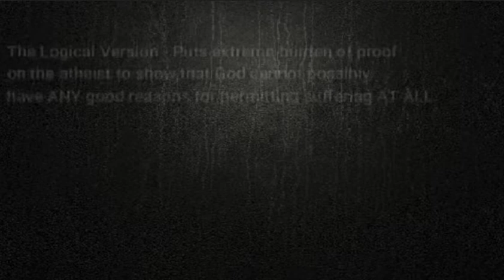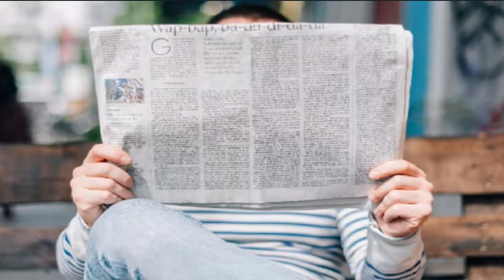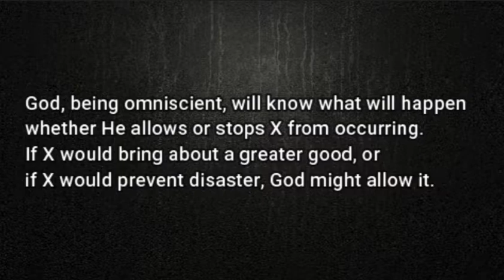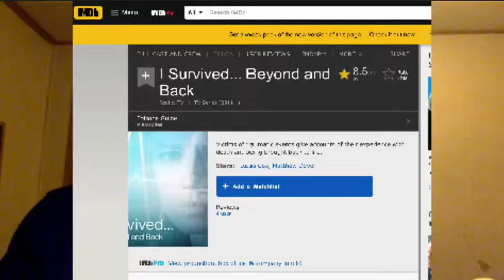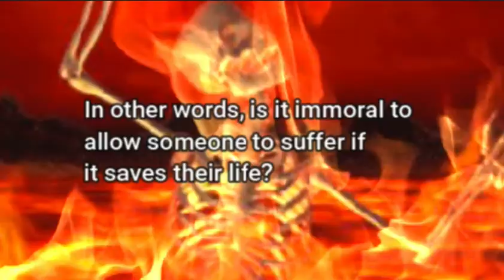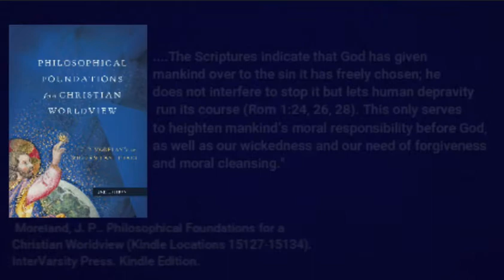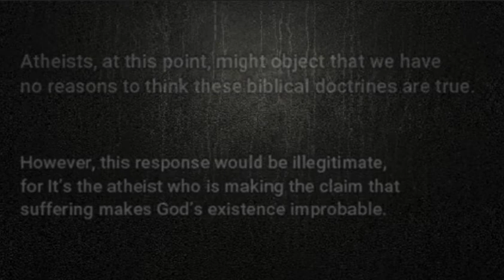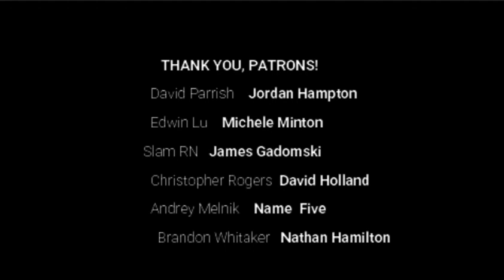The Evidential Problem Of Evil - Answered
Does evil and suffering make it unlikely that God exists? Atheists who concede that God and evil can logically co-exist will nevertheless say that suffering renders God's existence improbable. In this video, I will show how this argument falls apart when subjected to philosophical and biblical scrutiny.